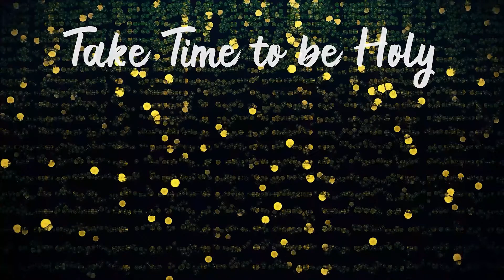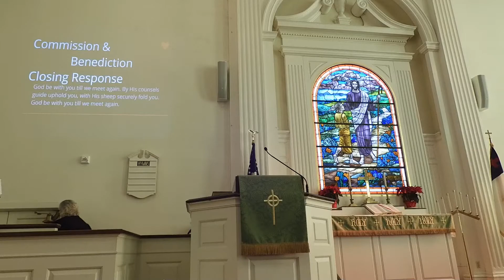January 24 Worship Service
January 24, 2021 Worship Service
Recorded live during 9:30 am worship at Hill Church.

Pastor Dave Bitler
Elmer Miller, Organist
CCLI#11085161
Streaming CCLI#20655711